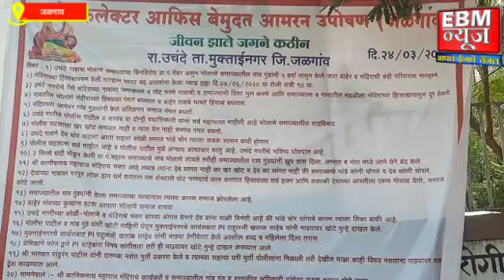उचंदा ग्रामपंचायत सदस्यांचेजिल्हाधिकारी कार्यालयासमोर आमरण उपोषण आदिवासी वाल्मीकीलव्य सेनेचा पाठिंबा